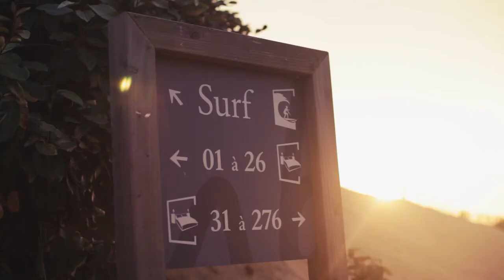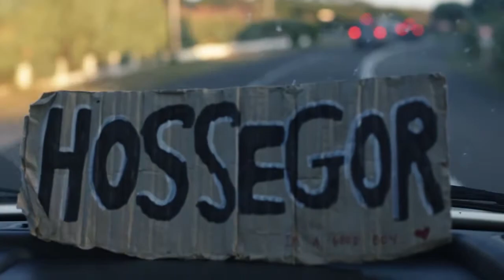Surf-trip STFII 2014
Zavzpomínejte na surfové kempy z roku 2014.